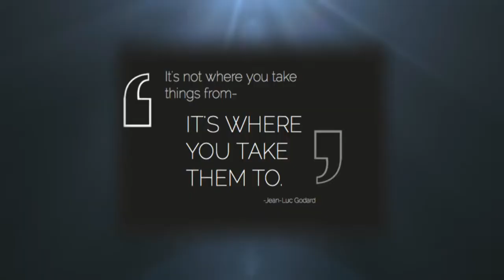Harbor Entertainment's 2014 Sizzle Reel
Here is a brief look into what Harbor Entertainment does as a company, who we are, and what we strive for with our clients!  Take a look and give us a call, we look forward to working with you.